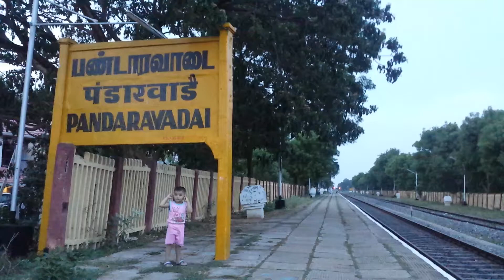pandaravadai பண்டாரவாடை | Indian Railway | Train|papanasam | Thanjavur | Tanjore | TamilNadu | India